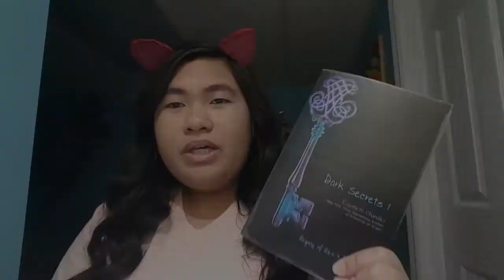DARK SECRETS 1 | BOOK RANT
Get ready for some spoilers in this video and please bare with me because this is the first video that I am doing that is similar to a book review.

P.S. - this was filmed during the month of August and I am just uploading this today.

MUSIC
For the outro - Punch x Chanyeol - Stay With Me
For the background -
For the intro -